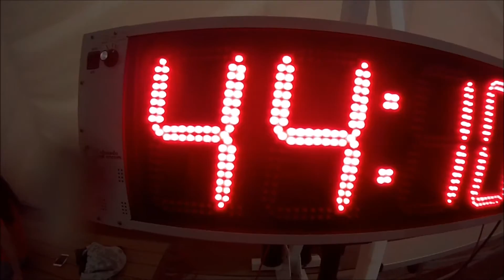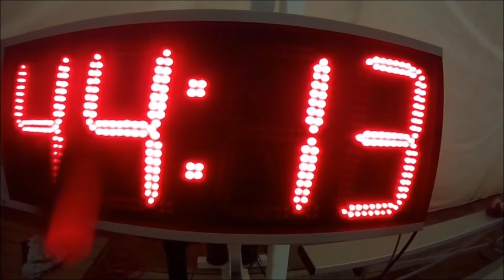Point Pleasant Boro Swim 2017 Highlights